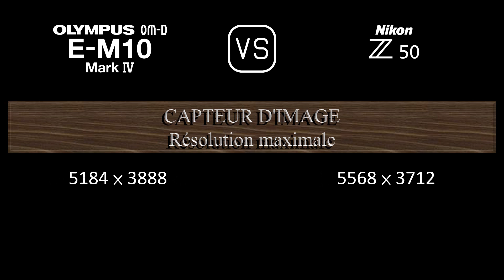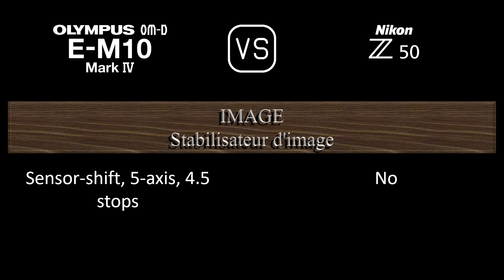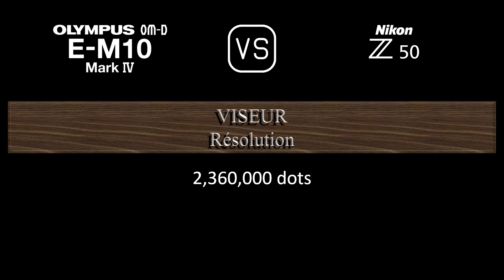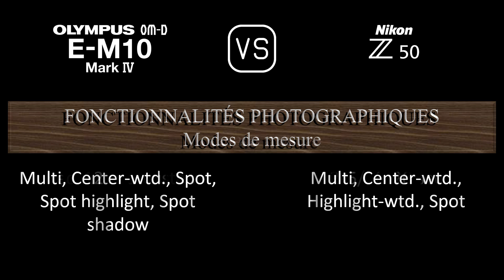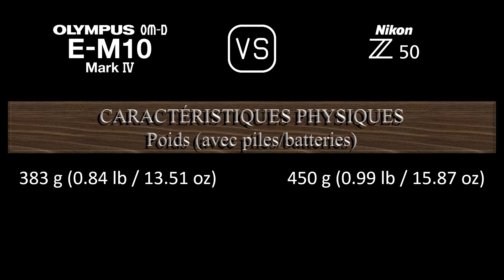Olympus OM-D E-M10 Mark IV vs. Nikon Z50: Une Comparaison de Caractéristiques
Cette vidéo fournit un aperçu des fonctionnalités du Olympus OM-D E-M10 Mark IV et du Nikon Z50 dans une comparaison de caractéristiques (comparison of specifications).

00:24 LANCEMENT
00:32 BOÎTIER
00:41 CAPTEUR D'IMAGE
01:05 IMAGE
01:21 OPTIQUE ET MISE AU POINT
01:50 ÉCRAN
02:10 VISEUR
02:26 FONCTIONNALITÉS PHOTOGRAPHIQUES
03:27 FONCTIONNALITÉS VIDÉOGRAPHIQUES
03:43 STOCKAGE
03:47 CONNECTIVITÉ
04:16 CARACTÉRISTIQUES PHYSIQUES
04:36 AUTRES CARACTÉRISTIQUES